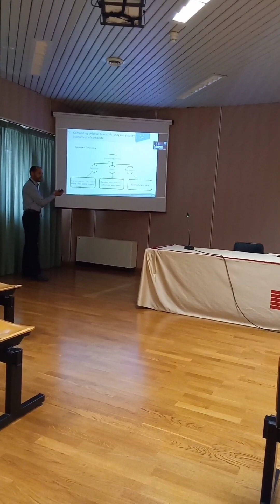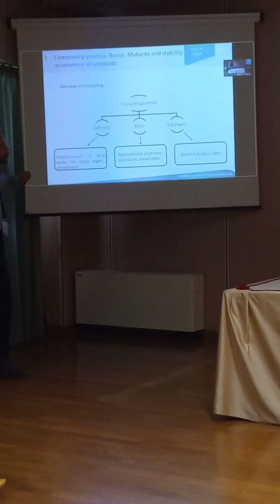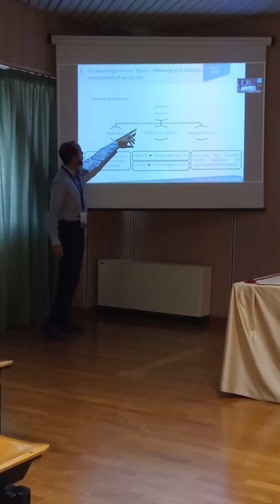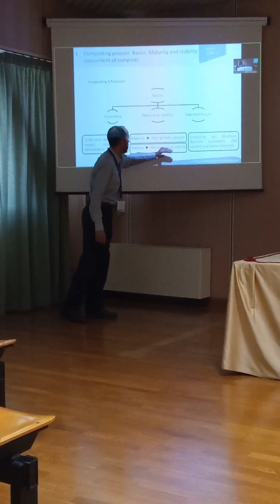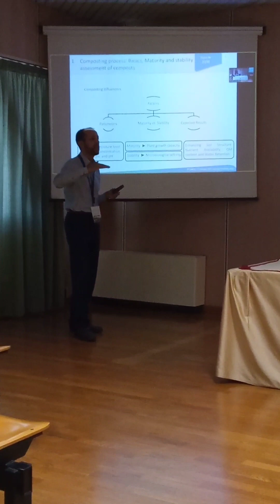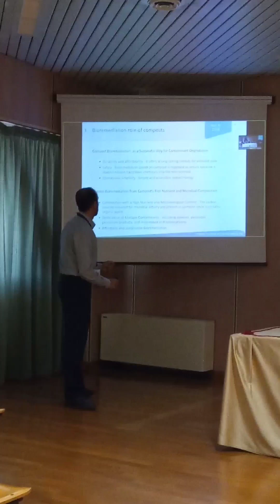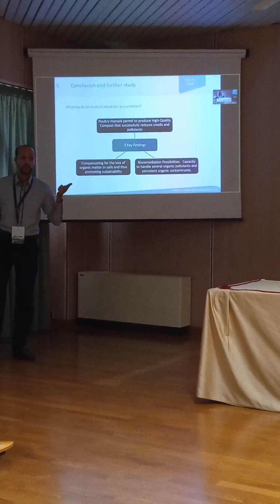Dr rachid Aboutayeb oral presentation EMCEI 2023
Oral presentation entitled: poultry manure composting: Sustainable Agriculture and poultry manures compost: exploring organic amendment and bioremediation roles.